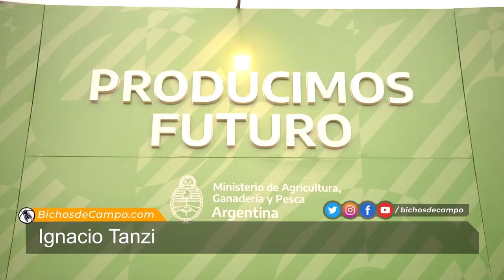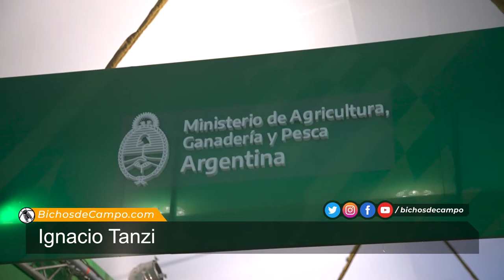Ignacio Tanzí, fabricante de sembradoras en Arequito, Santa Fe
Bichos de Campo - TV
Martín Fierro 2013 y 2014 (Mejor Programa Rural)